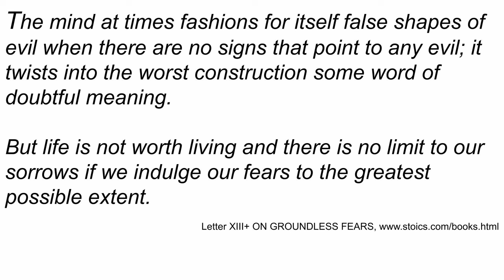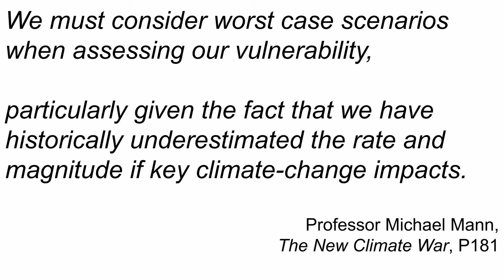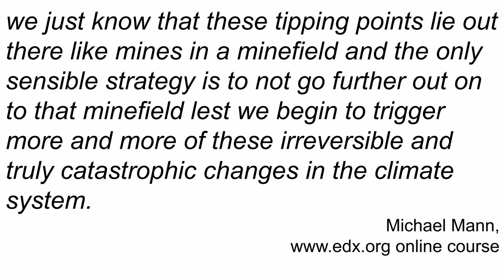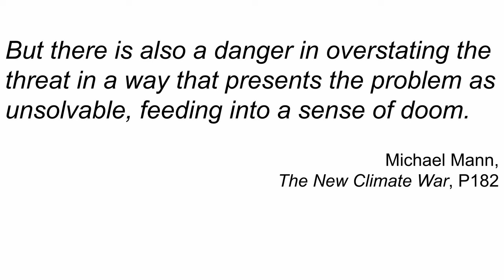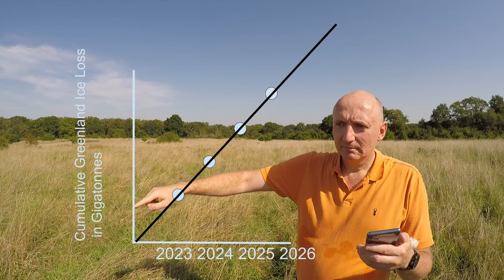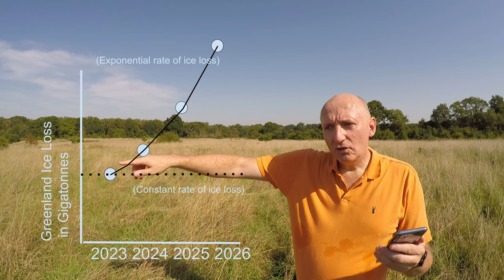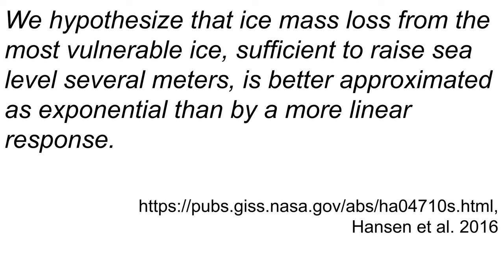Are the Climate Doomers Right? Imminent Collapse? Runaway Climate Change? Don't Give Up!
I'm starting the get a lot of comments from Doomers, so I wanted to find out if they're right that it's too late to save our civilisation.

The Science 01:04
Exponential Collapse 04:13
Runaway Climate Change 12:47
Don’t Give Up 17:14
Seneca 19:14